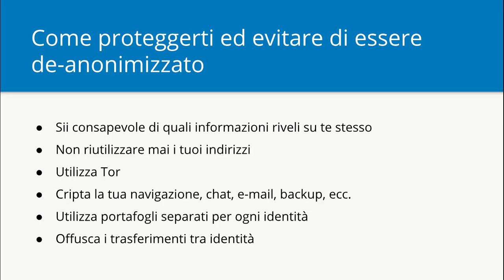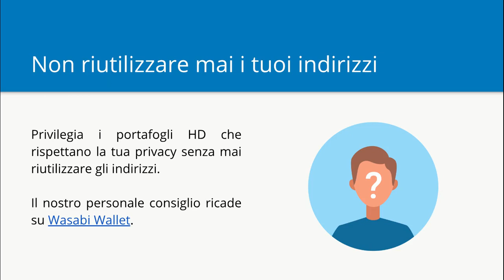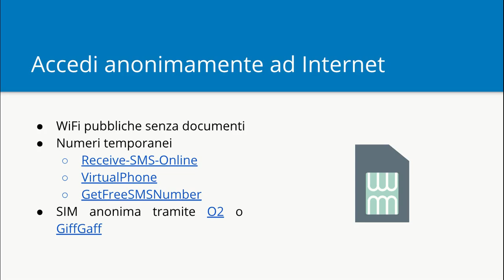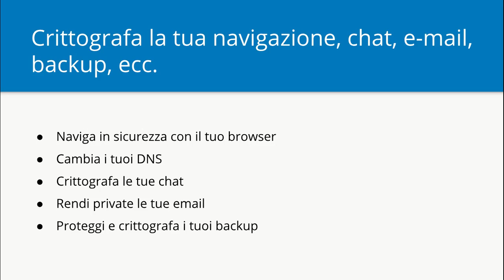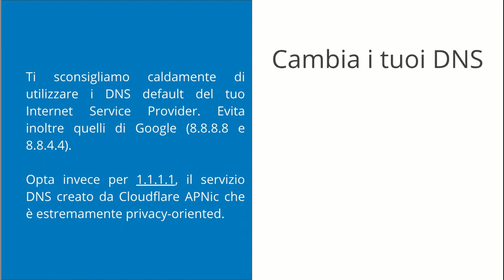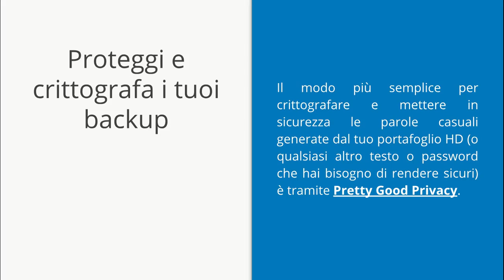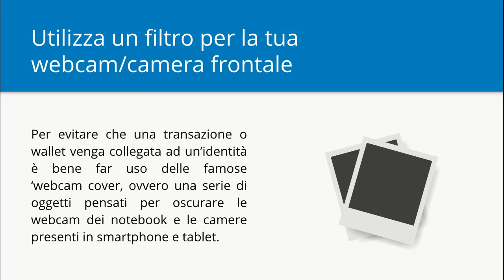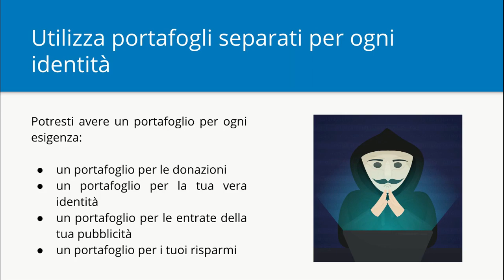10 - Come proteggerti ed evitare di essere de anonimizzato | Bitcoin Sicurezza Privacy